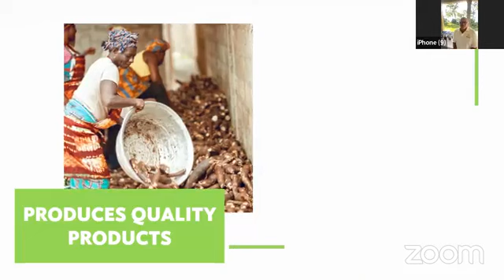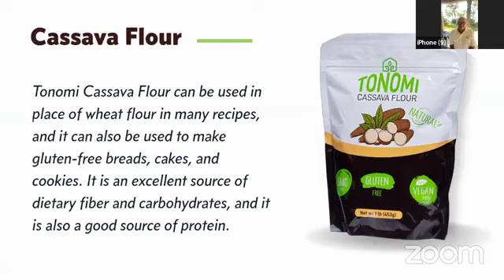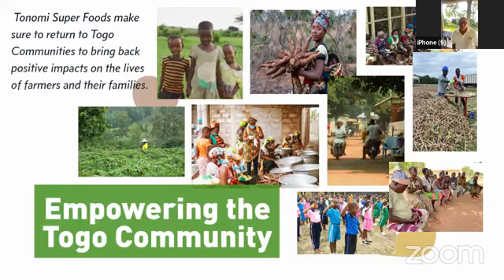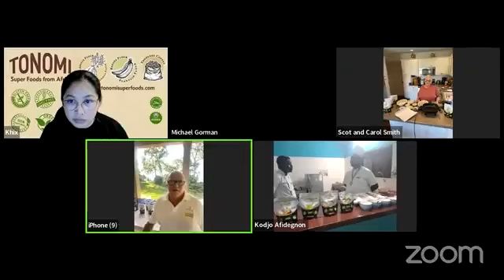Crispy Delights Trio: Breaded Eggplant Fry, Fried White Fish, and Shrimp | Gluten-Free Recipes!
Dive into a world of irresistible flavors with our latest video showcasing three crispy delights: Breaded Eggplant Fry, Fried White Fish, and Shrimp!

Join us in the kitchen as we guide you through the art of creating these gluten-free masterpieces.

Each dish is meticulously breaded and fried to golden perfection, offering a symphony of textures and tastes.

Discover our expert tips for achieving crunchiness without gluten. Whether you're a seafood lover or a veggie enthusiast, this trio is a must-try.

LOVE COOKING AND BAKING?